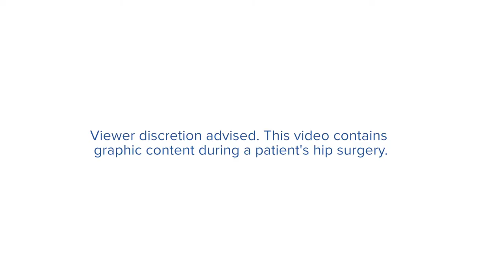A Game Changer for Hip Pain | Norton Healthcare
Trinity High School football coach, Bob Beatty, speaks about the benefits of same-day hip replacement surgery. Unlike traditional hip replacement — which can require a four-day recovery in the hospital — patients are walking hours after the operation, home that night and back to work in a matter of weeks. Beatty shares how Norton got him back on the sidelines.

Coach Bob Beatty- Trinity High School –Norton Healthcare Patient
“I've been the head coach at Trinity for 16-years and we've been to the State Championship 13 out of those 16 and we've won 11 in my tenure here.”

“I was having a hard time celebrating those victories because after games all I wanted to do is find someplace to sit down and get the weight of this thing and it came to a point where I wasn't enjoying what I was doing,”

“The same day surgery thing really, really interested me because of several reasons. Health-wise the quicker you're out of hospital the less likely you are to have infection. the more comfortable you are and just being able to go home in the same day from major surgery, that really intrigued me.”

Jonathan Yerasimides, M.D.-Norton Orthopedic Specialists
“The procedure itself is different in the aspect it's an anterior approach replacement so all that means is that the hip is approached from the front of the joint versus approaching it from a posterior or back of the joint. But there's a significant difference in the short term recovery and the speed of walking without a walker, walking without a cane and pain.”

“I was pretty much back into the flow of everything at work in three weeks greatest thing was is I'm exercising I can do 60 minutes of cardio day I'm able to walk again

“So I let patients return to golf, tennis, horseback riding, working out in the gym at six weeks. Once we get out to three months when I consider a person 100-percent recovered, we start allowing things like jogging, basketball, snow skiing waterskiing, wakeboarding, and higher impact activities. A patient needs to be under 65 years of age and non-obese because the larger somebody is the more difficulty they have mobilizing after a major surgery like joint replacement and they have to have proper family support at home to help them in the first day or two after surgery.”

"I’m very excited to be able to enjoy the victory. In the past when the hip is healthy it was kinda known that the head coach would dance a little bit in the lockerroom but no cameras allowed.”